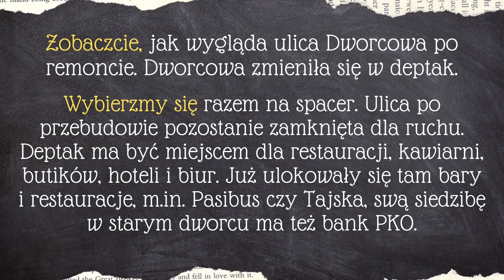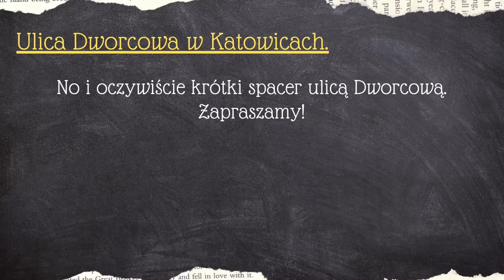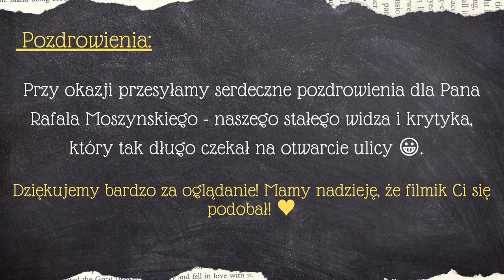Ulica Dworcowa zmienia się w deptak [E20]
Ulica Dworcowa odżyła. Remont Dworcowej zaczął się w listopadzie 2019 roku. Miał skończyć w czerwcu 2021. Potem była mowa o sierpniu, teraz w grę wchodzi wrzesień 2021. Remont obejmuje odcinek ulicy od św. Jana do Mariackiej, wzdłuż Starego Dworca. Wykonawcą jest firma Silesia Invest z Gliwic, a projekt wyszedł z pracowni AIR Jurkowscy Architekci, która projektowała też Mariacką. Koszt przebudowy to 17 mln zł. Ulica po przebudowie pozostanie zamknięta dla ruchu. Deptak ma być miejscem dla restauracji, kawiarni, butików, hoteli i biur. Już ulokowały się tam bary i restauracje, m.in. Pasibus czy Tajska, swą siedzibę w starym dworcu ma też bank PKO.

MUSIC
The 126ers - Lonesome Avenue
Esther Abrami - No.1 A Minor Waltz
Patrick Patrikios - Dark Side
Filmed and edited by Poland Silesia, 2021
Timing:
00:00 | Intro
00:32 | piękna fontanna na ulicy Dworcowej
01:16 | spacer ulicą Dworcową
03:35 | ulica Mielęckiego
03:44 | ulica Dworcowa